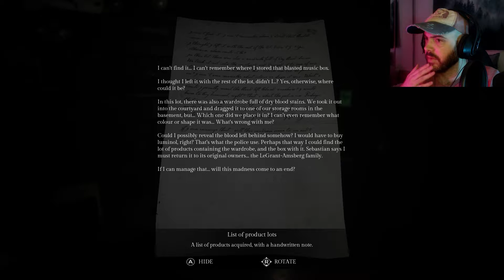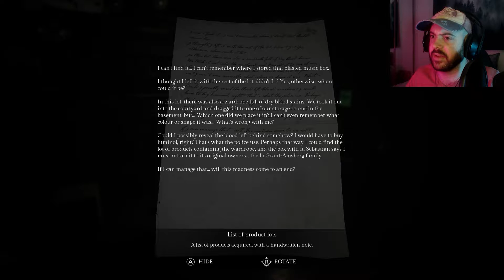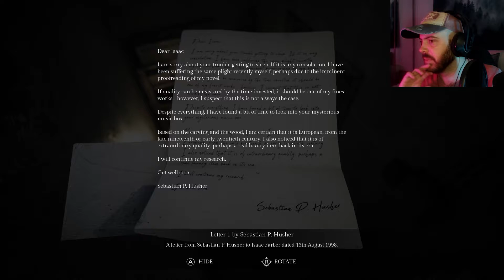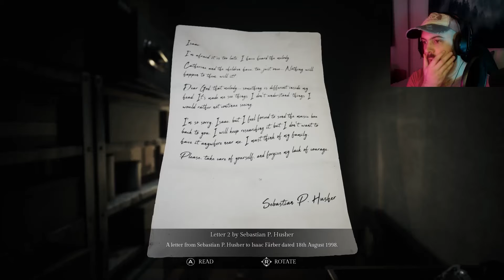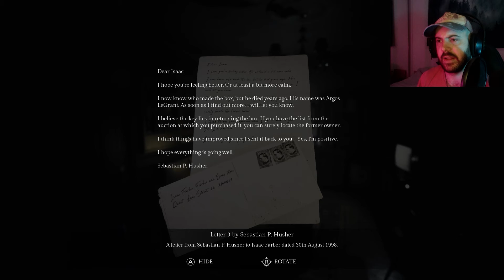Eerily Quiet - Song of Horror #3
A 3rd person, episodic, survival horror game with permadeath. Song of Horror pits multiple and varied characters to a lovecraftian entity known as "The Presence". Prepare for some brah moments.